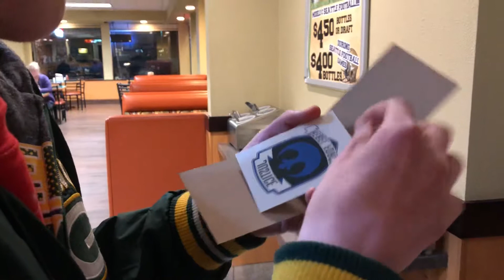IS THAT A 7-in-1 at the CLAW MACHINE??!!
Today, I play the Play until you Win Claw Machine, which has candy and some cool prizes. I manage to get a handful first try. Sorry about the camera turning, my sister thought I was recording for a different social media account at the second machines lol.